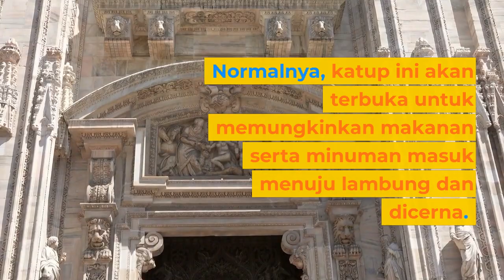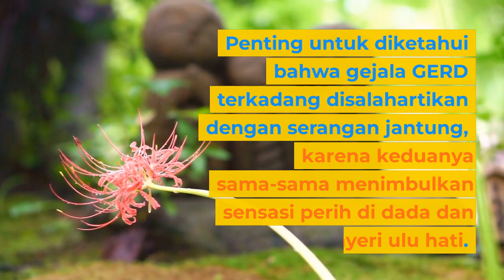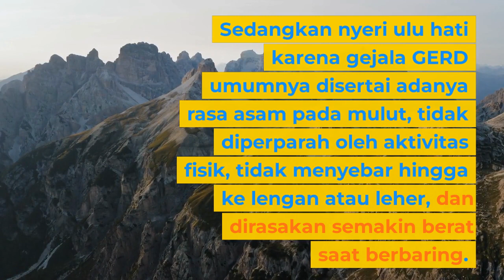Mengenal GERD yang Nyerinya Mirip Serangan Jantung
Asam lambung atau asam gastric adalah cairan yang diproduksi oleh lambung untuk membantu mencerna makanan. Cairan ini terdiri dari asam klorida dan enzim pencernaan seperti pepsin.

Namun, produksi asam lambung yang berlebihan atau terlalu sedikit dapat menyebabkan masalah pencernaan yang dikenal gastroesophageal reflux disease (GERD). Faktor yang dapat memengaruhi produksi asam lambung meliputi makanan, obesitas, stres, merokok, minum alkohol, dan penggunaan obat-obatan tertentu.

VIDEO INI DIBUAT DENGAN AI